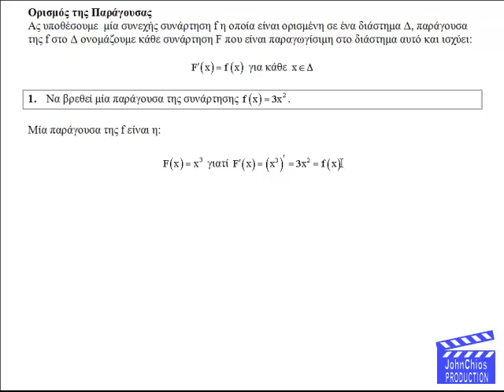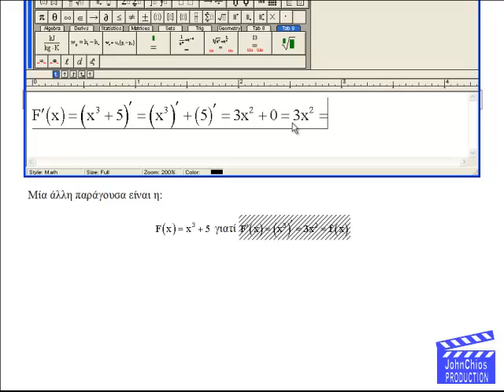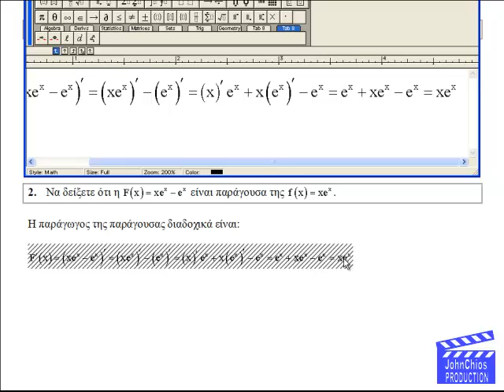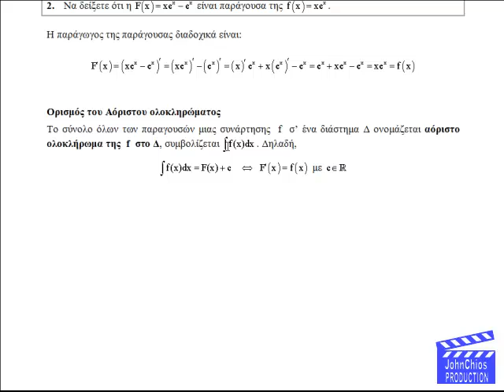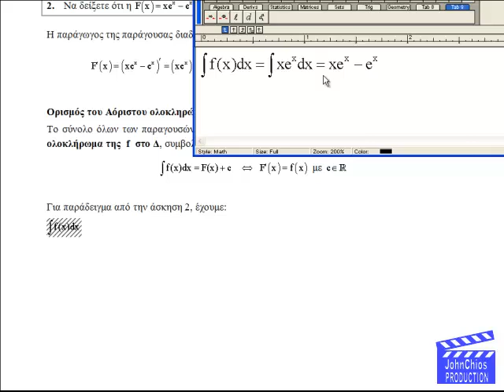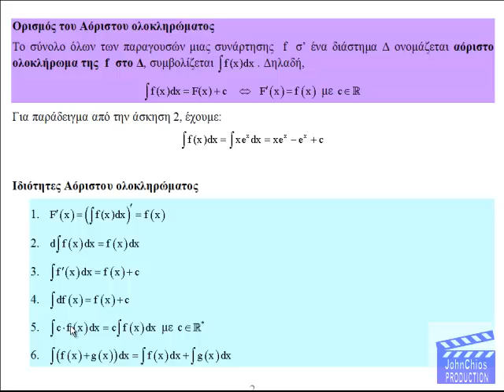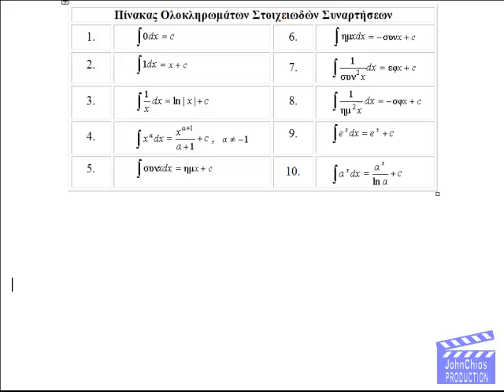Μάθημα 1 Ολοκληρώματα - Μάθε Αόριστο Ολοκλήρωμα & Παράγουσα – Απλά και Κατανοητά!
Στο πρώτο μάθημα της σειράς "Ολοκληρωτικός Λογισμός", παρουσιάζουμε τα βασικά:
🔹 Τι είναι παράγουσα συνάρτηση
🔹 Τι ορίζουμε ως αόριστο ολοκλήρωμα
🔹 Ποιες είναι οι ιδιότητες των αόριστων ολοκληρωμάτων
Αν γνωρίζεις ήδη παραγώγους, είσαι έτοιμος να κάνεις το πρώτο βήμα στον κόσμο των ολοκληρωμάτων!

This calculator is perfect for students, office use, or home budgeting. In this video, I test it and show you why it’s so handy!

📌 Το μάθημα απευθύνεται τόσο σε φοιτητές όσο και σε μαθητές Γ’ Λυκείου που προετοιμάζονται για τις πανελλήνιες.

Μέρος Α Αόριστο ολοκλήρωμα
 Απλά ολοκληρώματα - Μέθοδος με αντικαστάση - Παραγοντική Μέθοδος
 Μέρος Β Αόριστο ολοκλήρωμα
 Ρητές Συναρτήσεις
 Μέρος Γ Ορισμένο ολοκλήρωμα

🔔 Παρατηρήσεις
Το υλικό δεν υποκαθιστά τις ζωντανές διαλέξεις των καθηγητών. Προορίζεται αποκλειστικά για εκπαιδευτική χρήση, χωρίς πρόθεση προσβολής προς καθηγητές, σπουδαστές ή φοιτητές.
Τα βίντεο είναι ΔΩΡΕΑΝ για όλους.
Δεν περιέχουν καμία διαφημιστική πρόθεση ή προώθηση.
Αποτελούν μία εθελοντική προσπάθεια για υποστήριξη όλων των συναδέλφων και χρειάζονται την ενθάρρυνσή σας.
Παρακαλώ, αποφεύγετε την αποστολή ερωτήσεων μέσω e-mail. Χρησιμοποιήστε τα σχόλια κάτω από τα βίντεο για να βοηθηθούν και άλλοι.